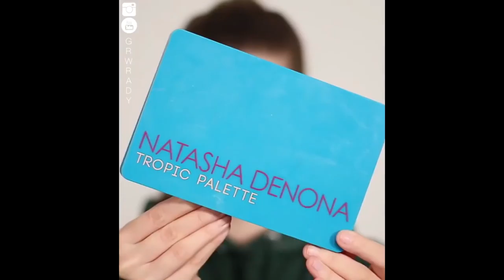Best Makeup Transformations 2018 // New Makeup Tutorials Compilation